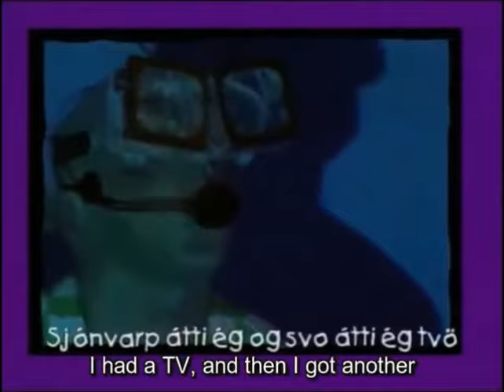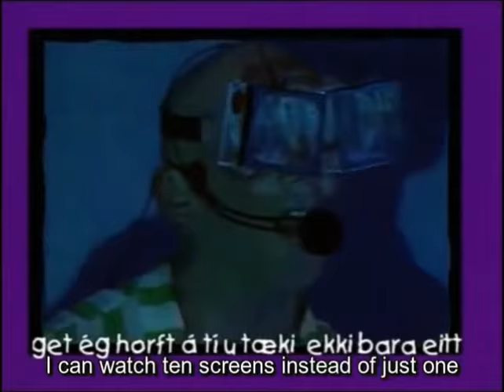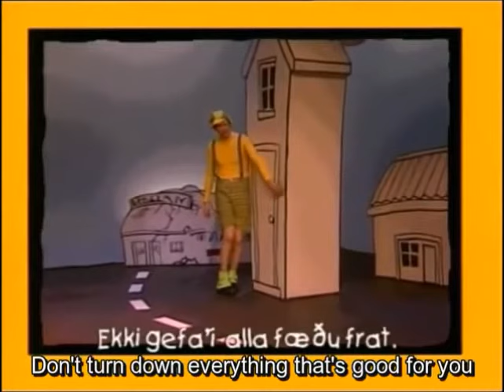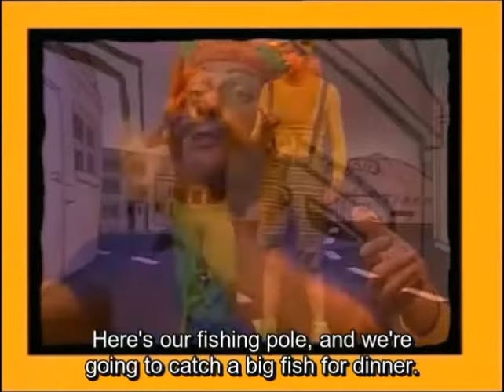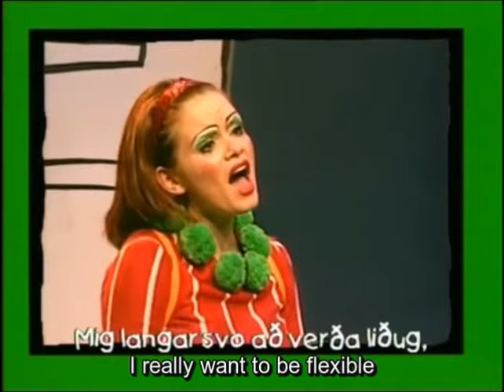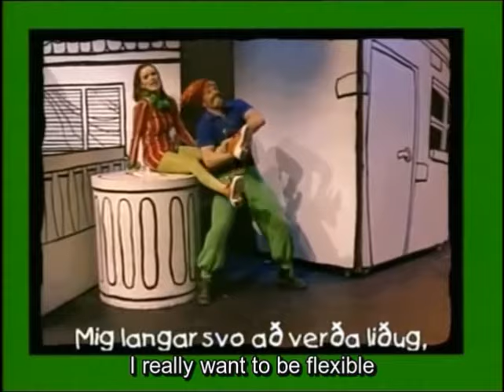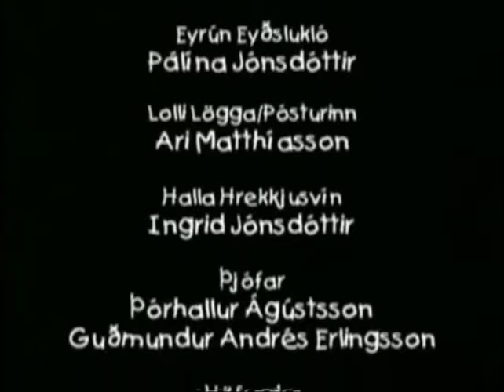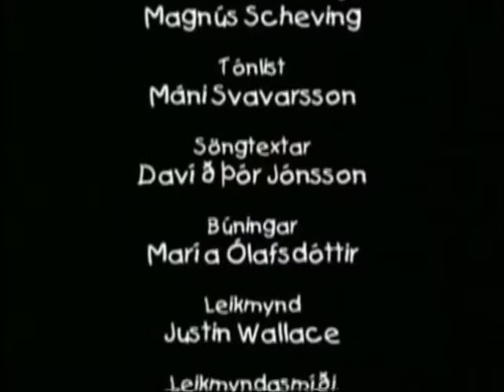Áfram Latibær, but it features the "MY LEG" sound from SpongeBob SquarePants